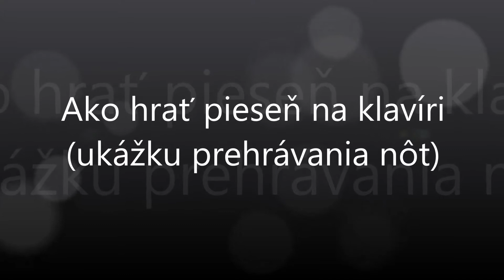Na košickej turňi | Notissimo.sk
Ako hrať Na košickej turňi - ukážka prehrávania nôt na portáli Notissimo.sk.